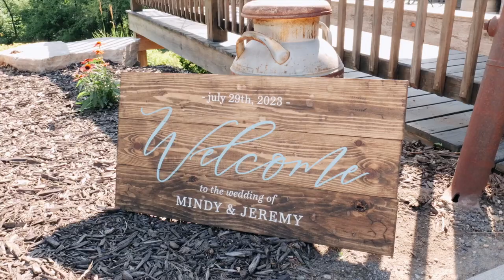Mindy & Jeremy | Wedding Film | Copper Ridge Event Center